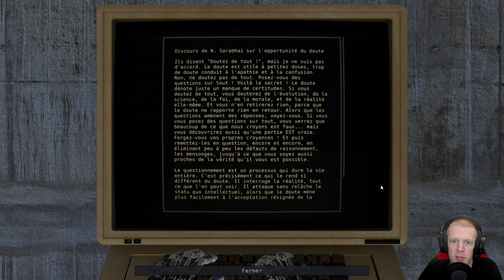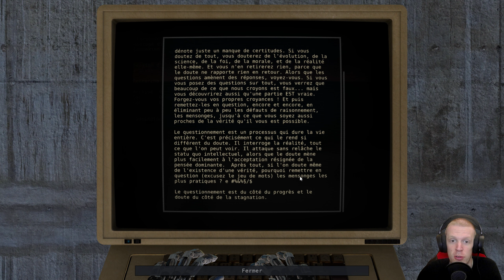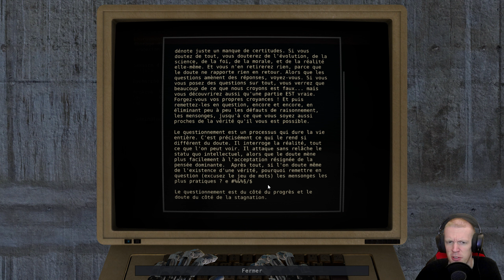Let's play The Talos Principle [#19] - Les mondes des Étoiles (2/2)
Voici les dernières énigmes du jeu pour récupérer les derniers sigils gris...

Chapitres :
0:00 Intro
2:07 Énigme "le berceau du chat"
6:08 Énigme "coucou!"
9:20 Nouveau terminal caché
15:51 Dernier terminal
19:40 Énigme "inaccessible jardin"
30:08 Énigme "nexus"
35:13 Énigme "toile d'araignée"
38:34 Retour au temple + outro